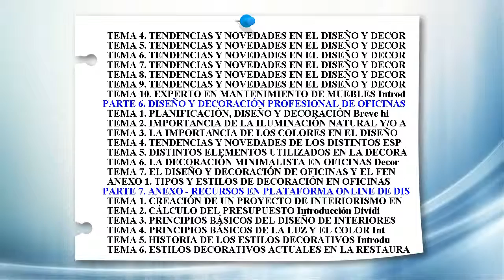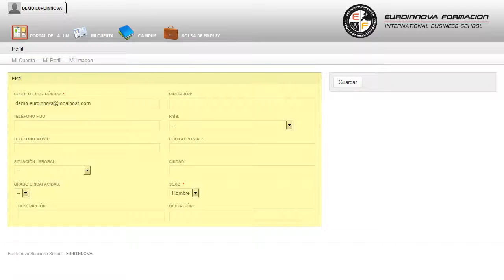Master Modelado Decoracion Interiores Online - Cursos Online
Máster en Diseño, Modelado y Decoración de Interiores 3D. Experto en Infografias y Diseños de Interiores con 3D Studio Max
 Benefíciese de nuestro MÁSTER ONLINE y aprenda todo lo relacionado con: su curso, .También te preparará para llevar a cabo las funciones de su curso. El presente MÁSTER ONLINE en Diseño, Modelado y Decoración de Interiores 3D. Este MÁSTER ONLINE te ayudará a incrementar tu enseñanza en: su curso, adquiriendo las técnicas y dinámicas sobre su curso. Máster en Diseño Modelado y Decoración de Interiores 3D. Experto en Infografias y Diseños de Interiores con 3D Studio Max está dirigido a este máster en diseño, modelado y decoración de interiores 3d. Interiorismo, Decoración, Estudios de Arquitectura, Constructoras, Promotoras, Diseñadores, Publicidad, Infoarquitectura, Modelado 3D, Enseñanza, etc. hágalo con Euroinnova y además aprenda sobre su curso. Máster en Diseño Modelado y Decoración de Interiores 3D. Experto en Infografias y Diseños de Interiores con 3D Studio Max cumple los siguientes objetivos: - obtener los conocimientos suficientes para abordar la tarea de planificar adecuadamente un proyecto de diseño de interiores. ¿Por qué no tener una ventaja competitiva? Ponemos a su disposición la solución Máster en Diseño, Modelado y Decoración de Interiores 3D. Experto en Infografias y Diseños de Interiores con 3D Studio Max, le permitirá aprender de primera mano todas las opciones y posibilidades de conseguir la mayor eficacia en la distribución y presentación de la mercancía en el espacio de venta. Entre el material entregado en este MÁSTER ONLINE se adjunta un documento llamado Guía del Alumno dónde aparece un horario de tutorías telefónicas y una dirección de e-mail dónde podrá enviar sus consultas, dudas y ejercicios.